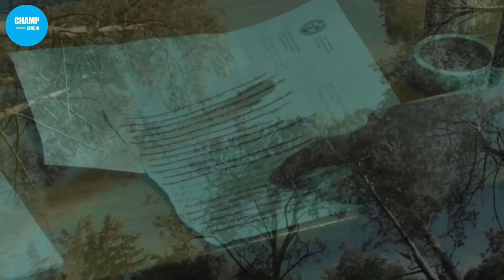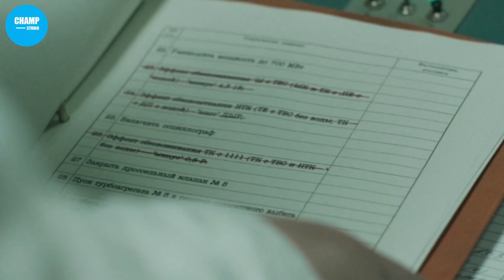[สรุปซีรีส์] Chernobyl มหันตภัยนิวเคลียร์โลกไม่ลืม (คลิปเดียวจบ)